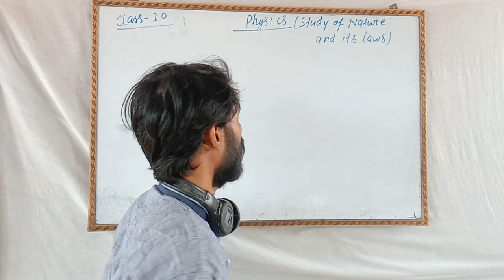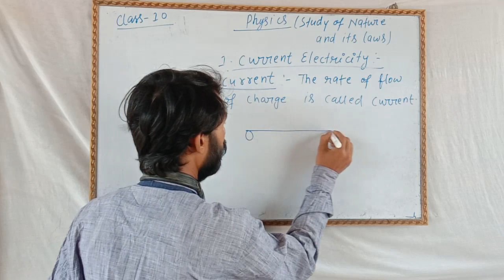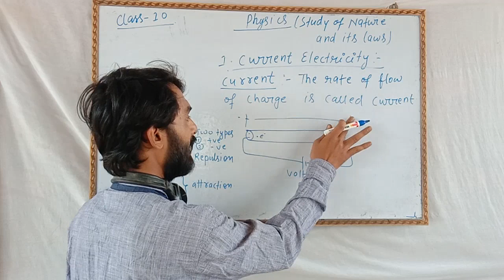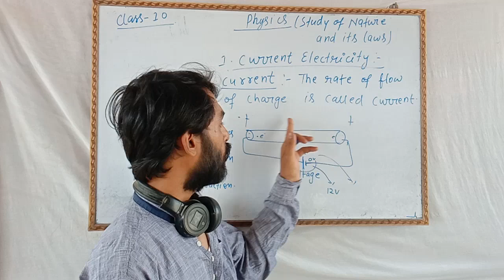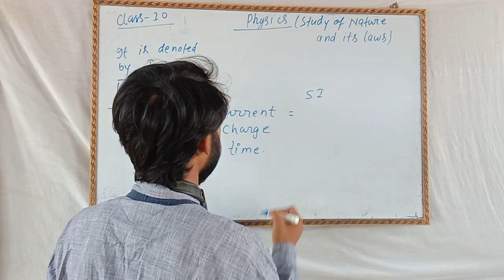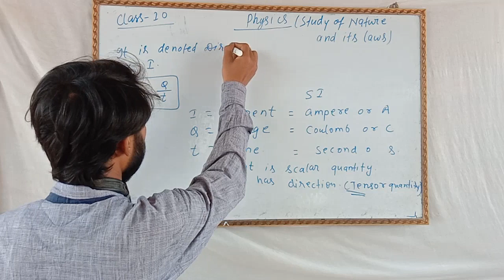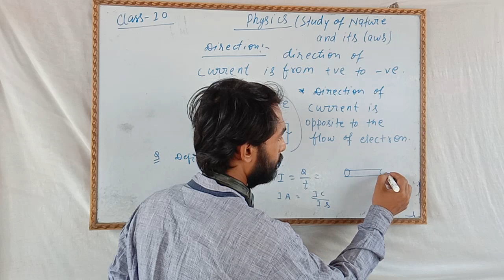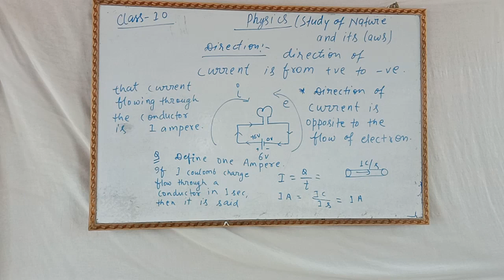Current (Lec-1)for class 10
JEE/NEET/Boards,
Physics/Chemistry/Biology/Maths